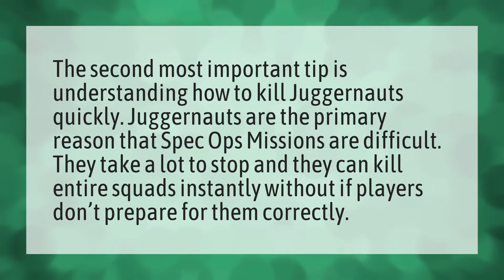Why are Spec Ops so hard?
Battlefield 5 Split Screen • Why are Spec Ops so hard?